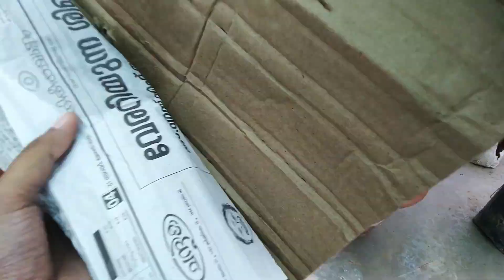Online Nursery Best Quality Indoor Plants || सबसे सस्ती online plants नर्सेरी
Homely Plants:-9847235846